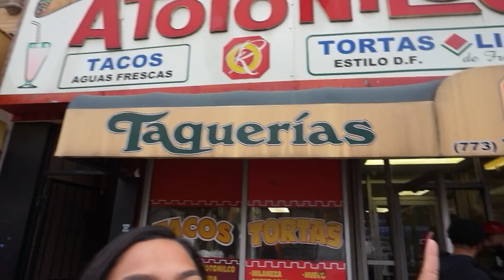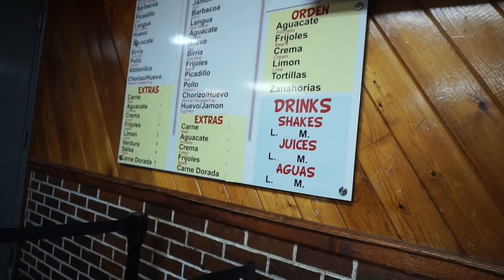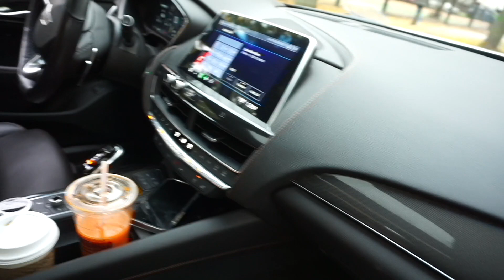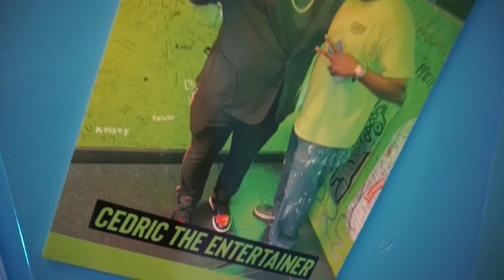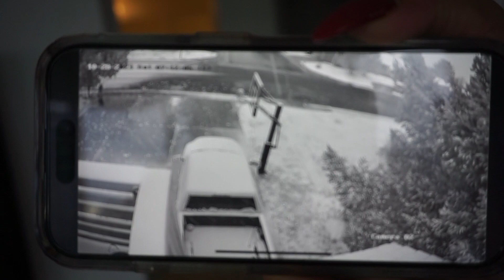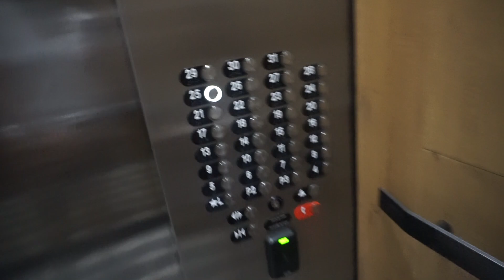CHICAGO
COME ON IN AND WATCH OUR NEW VIDEO!!!
VENGAN A VER NUESTRO NUEVO VIDEO!!!

COMPARTAN SUBSCRIBANSE Y DENLE LIKE!!!

GRACIAS!